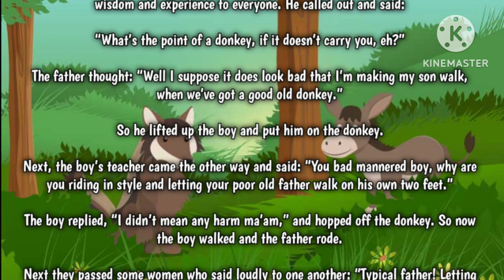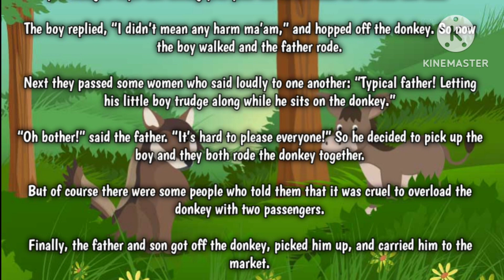The Man👷,The Boy🧛,And The Donkey🐐| The Donkey Fables | World Stories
the second fable in our donkey stories is

     the man,the boy,and the donkey